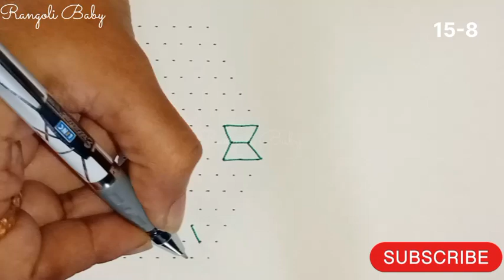s215 Simple Muggu | 15-8 Middle Dots Rangoli Design | Trending Muggulu | Unique Rangoli |easy muggu